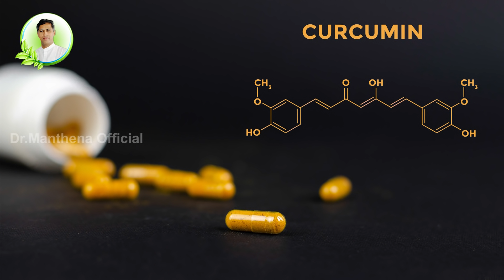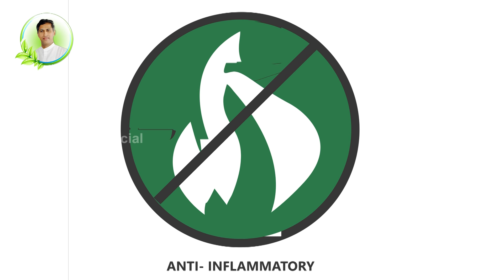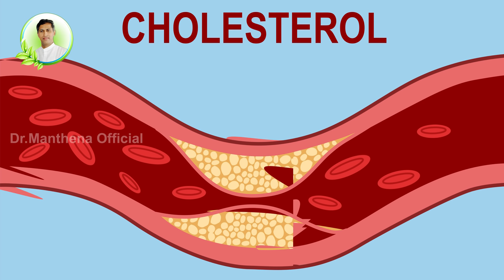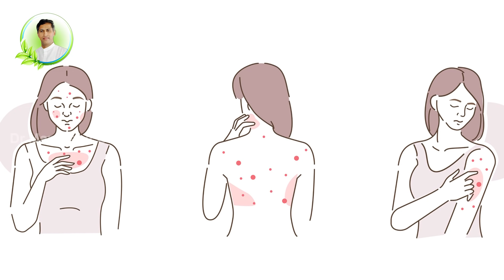Scientific Benefits of Turmeric | Prevents Cancer | Reduces Cholesterol | Dr.Manthena's Health Tips